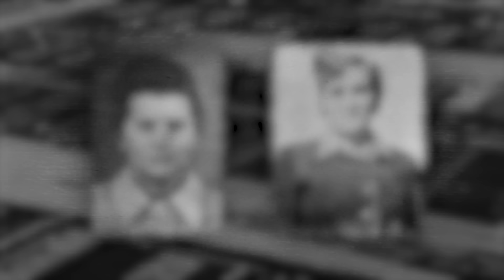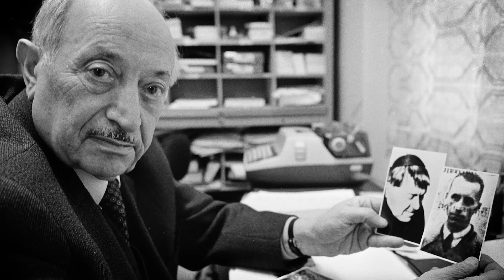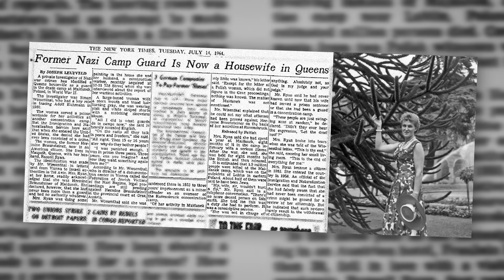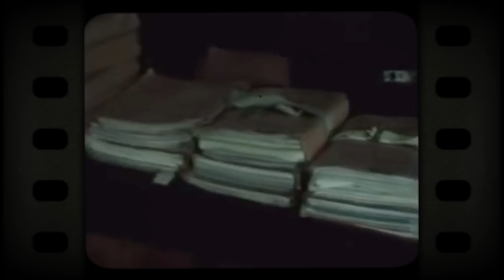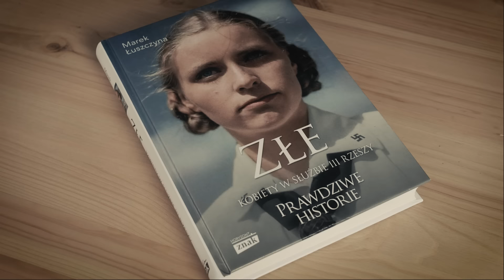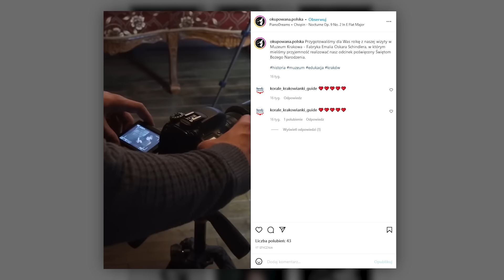Kobyła przed sądem. Jakie zbrodnie popełniła Hermine Braunsteiner?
Niezorientowany obserwator nie mógł uwierzyć, że siedząca na sali sądowej starsza pani, która jak gdyby nigdy nic spokojnie rozwiązywała krzyżówki, jeszcze 30 lat temu jako aufzejerka w obozie koncentracyjnym wyrywała matkom dzieci i miażdżyła im gardła butami. Kim była Kobyła z Majdanka, jakie popełniła zbrodnie i jak wyglądało doprowadzenie jej przed wymiar sprawiedliwości? Zapraszamy na kolejny odcinek.

An uninformed observer could not believe that the old lady sitting in the courtroom, who was calmly solving crossword puzzles as if nothing had ever happened, was still 30 years ago as an aufzejer in a concentration camp ripping out babies from their mothers and crushing their throats with her shoes. Who was the "Mare (Kobyła) of Majdanek," what crimes did she commit and what was it like to bring her to justice? Welcome to the next episode.

🤝 Patronami niniejszego odcinka są:
Pani Justyna Stopińska
Pan Marek Pyszora
Pan Marcin Smajek
Pan Adam Bączek
Pan Grzegorz Studniarz
Kanał Good Times Bad Times
Pan Marcin Strzelczyk
Użytkownik Dźwiedziu
Pan Jan Strzeżk
Pani Marzena Ciuruś
Pani Małgorzata Gos
Pani Ewelina Siemińska
Pani Natalia Jusis
Pan Kamil Kubów
Pan Krzysztof Piotrowski
Pani Ewa Ogrodnik

Pozdrawiamy również Patronów YouTube:
Panią Agnes Laczka
Panią Joannę Annę
Pana Przemka Stępnia
Pana Mruczka123
Pana Grzegorza Sobczaka
Pana Sergiusza Gancarza
Pana Michała Jendrasiaka
Użytkowniczkę Saschia17
Użytkowniczkę LadyKamikaze
Panią Kamilę Bulwan
Pana Mariusza M
Użytkownika HARADA
Użytkownika Nina
Pana Łukasza Grabskiego